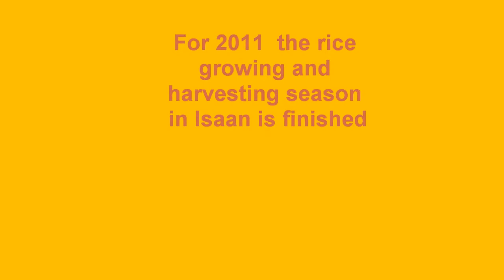Threshing Dec. 2011